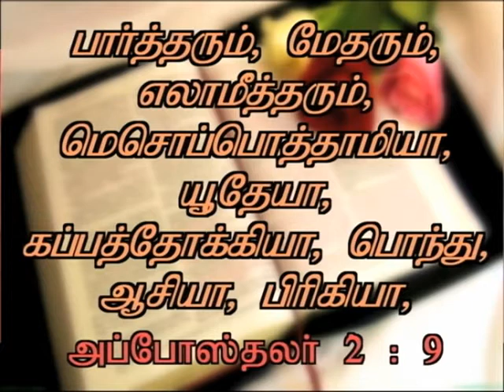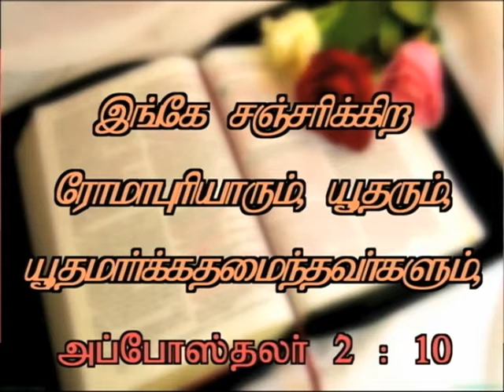Sis. J. Janet Shanti Message Supernatural Prayers - 1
ஜெபத்தைக் கேட்கிறவரே, மாம்சமான யாவரும் உம்மிடத்தில் வருவார்கள். [சங்கீதம் 65:2]
You who answer prayer, to you all people will come. [Psalm 65:2]

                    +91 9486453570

You may send your kind offerings to this ministry by using
the given bank details. Definitely you will be rewarded for
your good deeds by our Father The GOD Almighty.

" Each of you should give what you have decided
  in your heart to give, not reluctantly or under compulsion,
  for God loves a cheerful giver."          [II Corinthians 9:7]

Our Bank Details:

Name : J. Janet Shanti
Bank : Indian Overseas Bank
Branch : Kovilpatti
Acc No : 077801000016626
IFSC Code : IOBA0000778

Name : The Amazing Grace Ministries
Bank : Bank of Baroda
Branch : Kovilpatti
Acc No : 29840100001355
IFSC Code : BARB0KOVILP